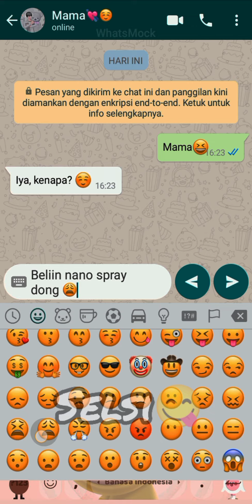🌈"POV:suruh mama beliin nano spray 😚 [whatsmock]